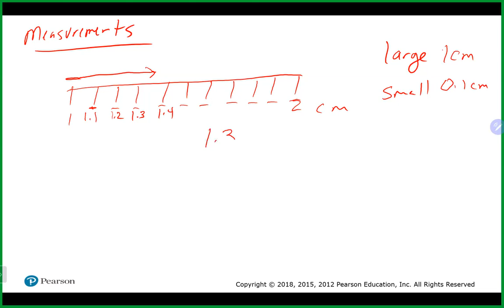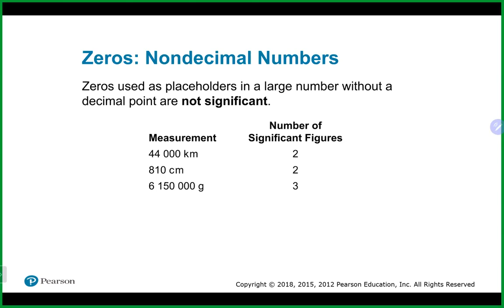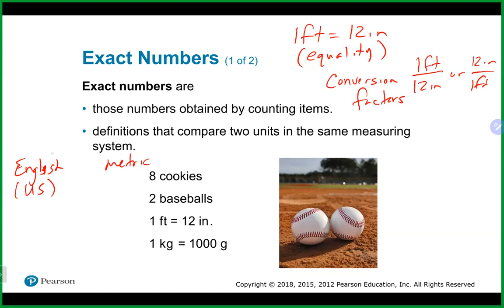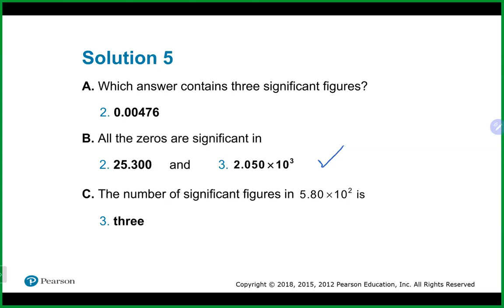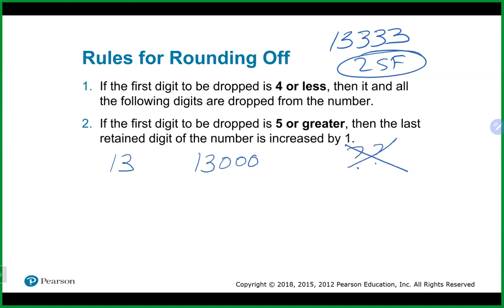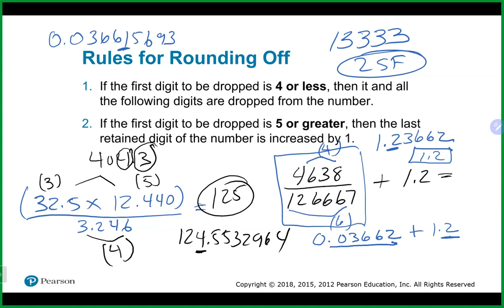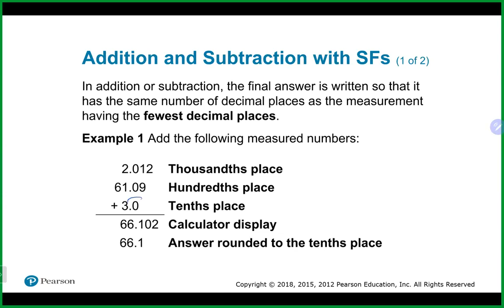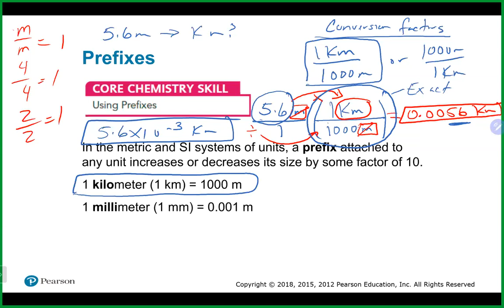Chem 110 Lecture 2/6/23 (Ch 2)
We lectured on Ch 2 (significant figures, significant figures in calculations, rounding, equalities, conversion factors)